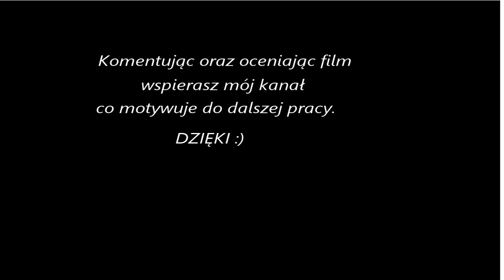Tom Clancy's Splinet Cell "Blacklist" #11 Hq wydziału specjalnego 1/2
Tom Clancy's Splinter Cell: Blacklist to dynamiczna gra akcji z widokiem z perspektywy trzeciej osoby (TPP), wyprodukowana przez studio Ubisoft Toronto. Fabuła przedstawia zmagania z międzynarodową siatką terrorystyczną. Gracz kieruje poczynaniami agenta Sama Fishera, który wraz z organizacją Fourth Echelon ma zadanie powstrzymać terrorystów planujących serię ataków na Stany Zjednoczone.